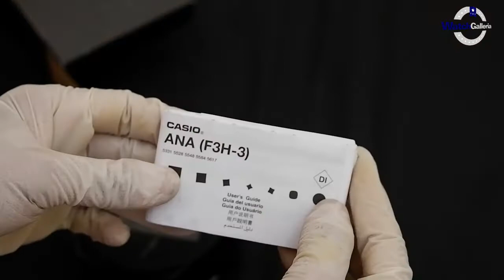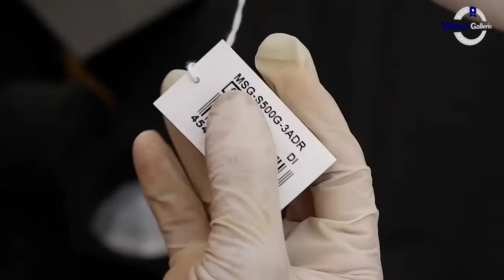JAM TANGAN CASIO BABY-G MSG S500G 3ADR / MSG-S500G-3ADR UNBOXING - GROSIRJAMTANGAN.COM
Hi guys, kali ini kita akan menampilkan casio MSG-S500G-3ADR

Spesifikasi:
Brand: Casio
Model No.: MSG-S500G-3ADR
Gender: Women
Movement: Battery

Kunjungi Toko kami The Watch Galleria yang berlokasi di :
Kota Surabaya
1. Ruko Landmark n Shophouses Blok A no.08

Kota Jakarta
1. WATCH GALLERIA JAKARTA, Jl Gereja Ayam No.10C RT.3/RW.3 Pasar Baru Jakarta Pusat

2. Plaza Atrium Lt. GF no 40 Jakarta Pusat